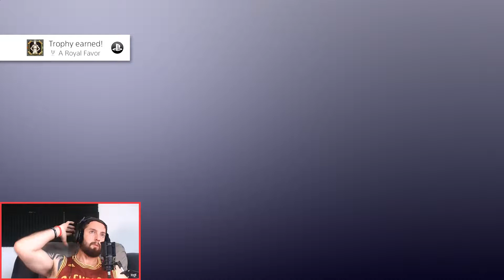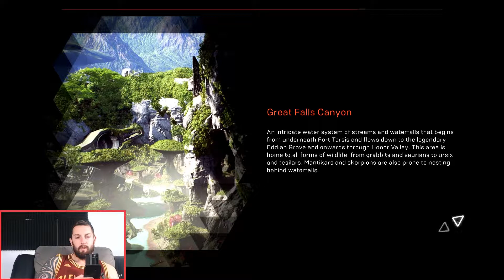Anthem Vanishing Act (11)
Come Join your fellow Knightsman on our journey to getting the Platinum trophy. we are continuing with gameplay part 11, sit back relax and lets go.

Our goal is to publish reach 100,000 k Subs by 2020.

Enjoy, sit back and relax and LETS GO!1